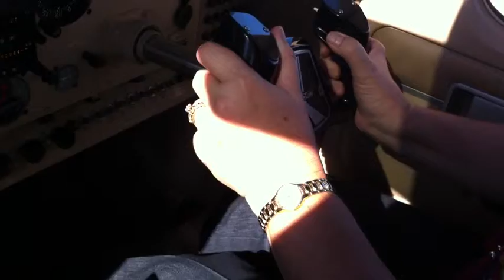Sabrina Welch Flys the AOPA Rockwell Commander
Sabrina Welch flys the 2005 AOPA Sweepstakes Rockwell Commander N112WN over Hearst Castle, Paso Robles & back to the Santa Maria Airport. She's a natural!! Sorry Keith, if she wants to be a pilot!